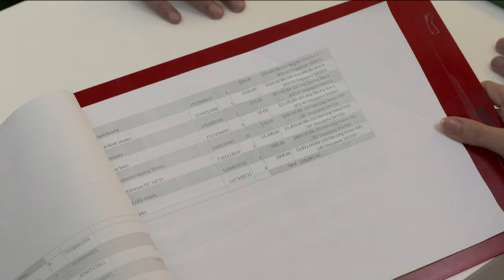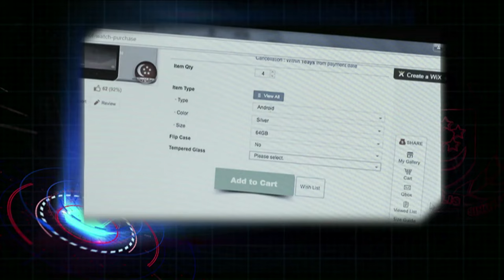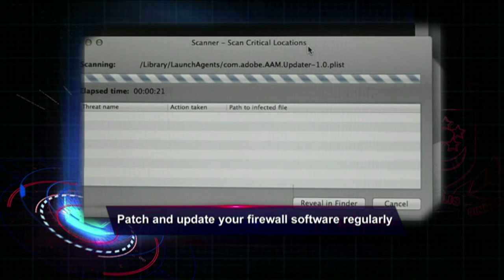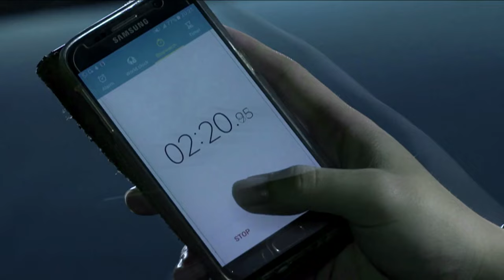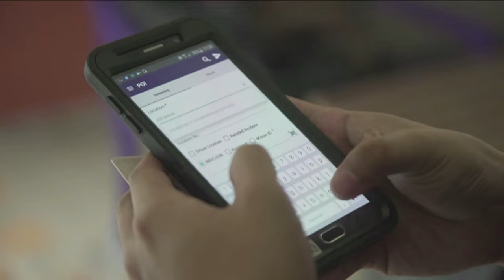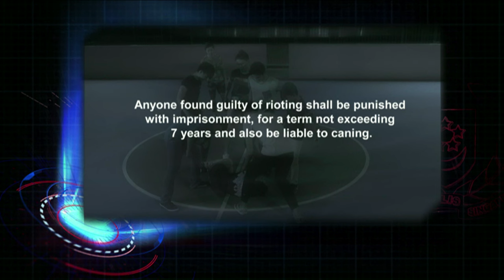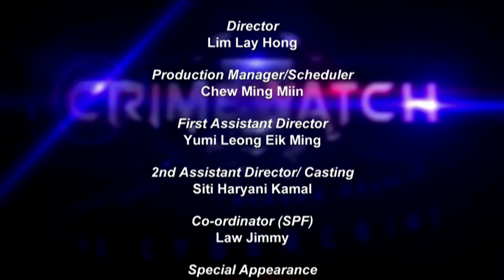Crimewatch 2016 Episode 10 Part 2